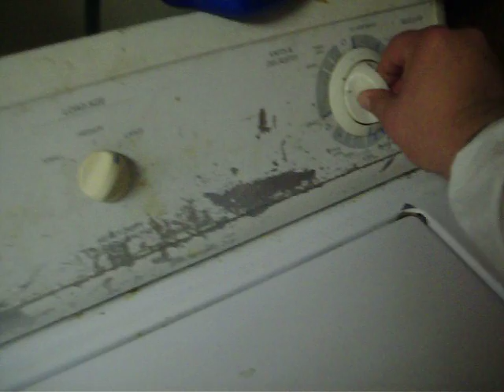The washer made the sink full.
The washing machine started to drain, early I think, and almost flooded the sink where it drained out into. The water was dirty and oh it smelled a little too.